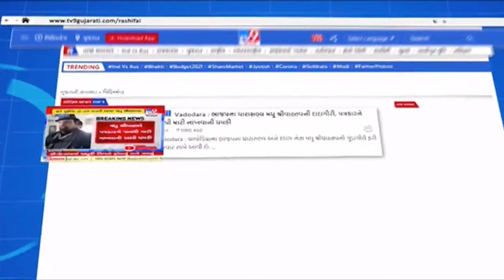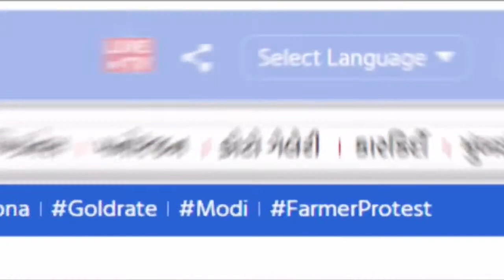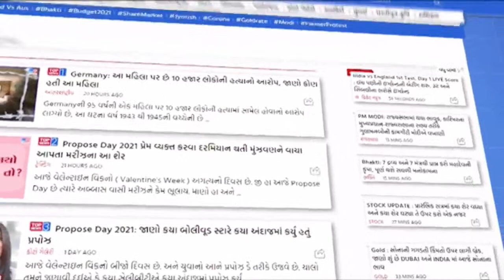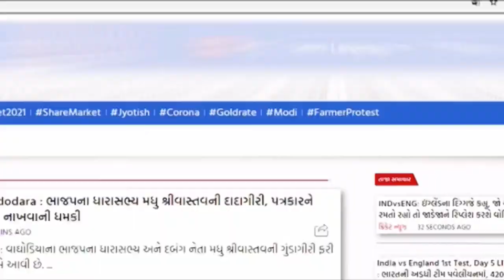Chat with Chiragમાં ફિલ્મ અને રંગમંચના અભિનેતા દીપક અંતાણી સાથે વાત | Tv9News